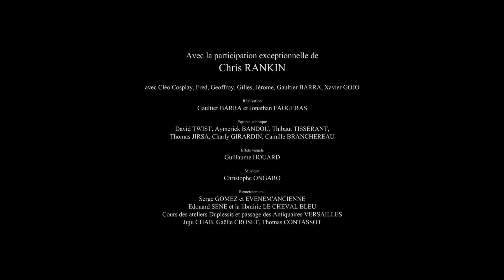L'Armoire Geek - Spot publicitaire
L'Armoire Geek
3 Impasse Duplessis, 78000 Versailles FRANCE
Réalisation : Gaultier BARRA et Jonathan FAUGERAS
Effets Visuels : Guillaume HOUARD
Production : KN5 Production